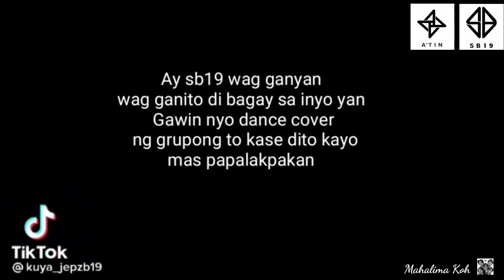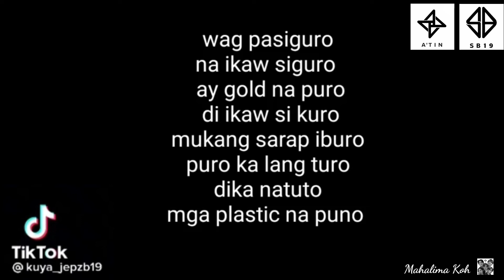sb19 Hoy Po! Fake Fans | Fake A'TIN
Gusto ko lang ishare ang rap ni kuya_jepzb19. Para matauhan na ang mga fans na sumisira sa SB19.